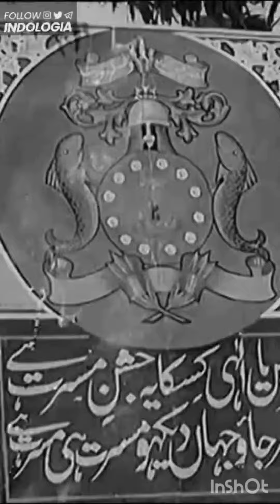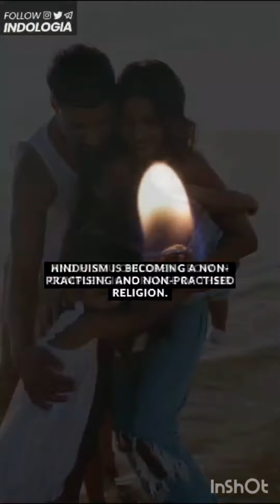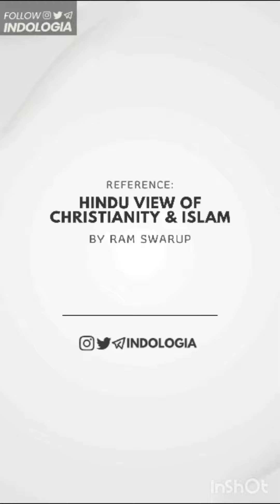."This should Spread like Wild Fire"